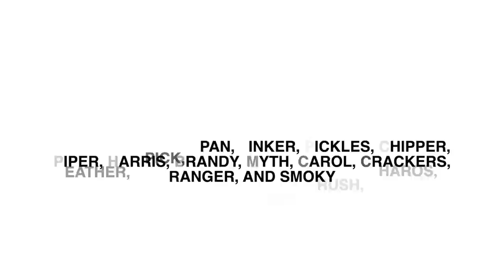You won't believe what I cooked for the Royal Corgis!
I knew I would be cooking for Kings, Queen's and Presidents when I started working in the Buckingham Palace kitchens... but I never expected to have to cook for the Royal Corgis too! But The Queen's love is horses and dogs, so I should have known they would only be fed the best.  Here's what The Queen's Corgis eat ... and a few stories to go with it :)

Click the link below to purchase a copy of my latest cookbook
"The Royal Chef at Home, easy, seasonal, entertaining"